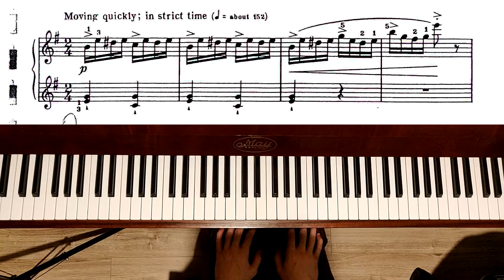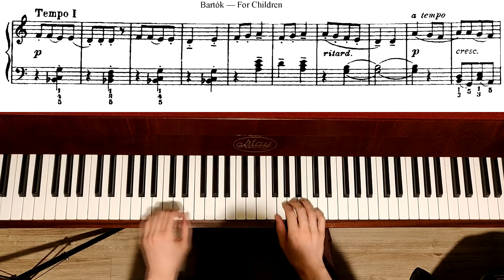Piano progress - 3yr 4months - Bartok's My gift for you & William Gillock's Dragonfly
00:00 Bela Bartok - My gift for you
00:28 William Gillock - Dragonfly